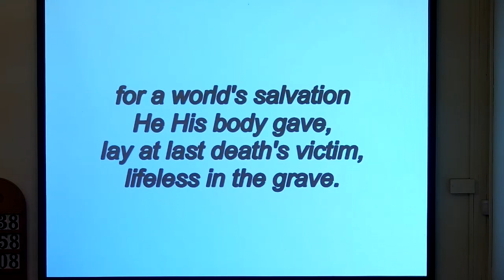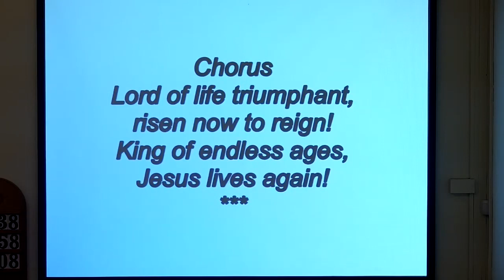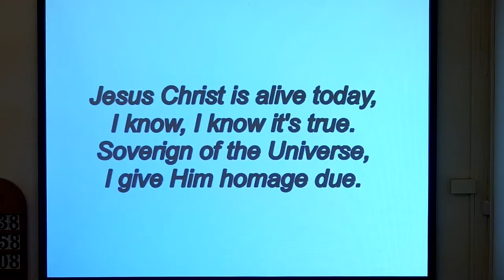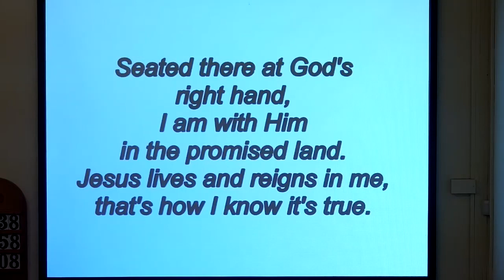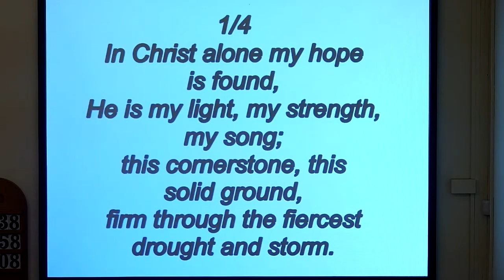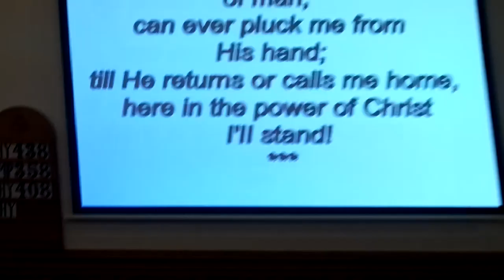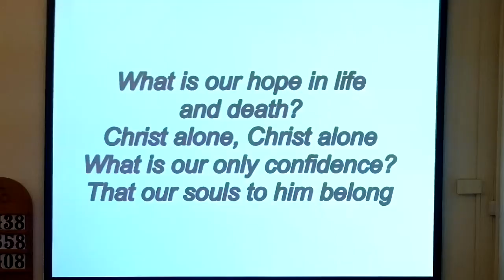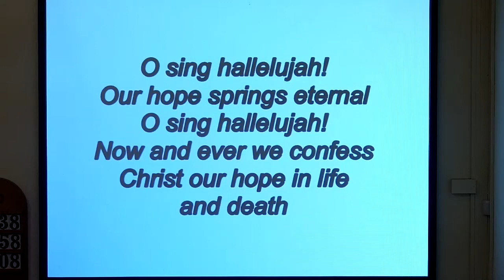Claggan Presbyterian Church Service Sunday 26th November 2023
Sunday Service from Claggan Presbyterian Church, North of Cookstown in Northern Ireland.